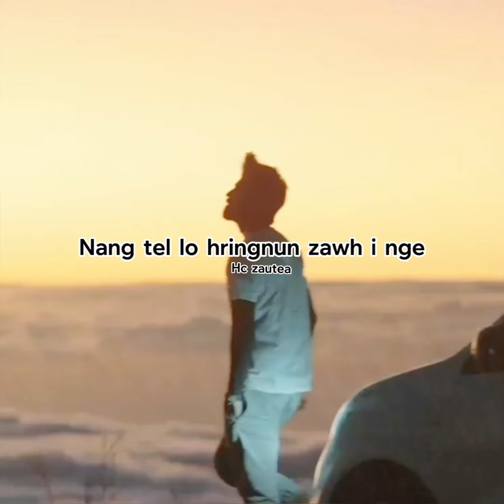Mizo Status Thar || HOM - suihlunglen